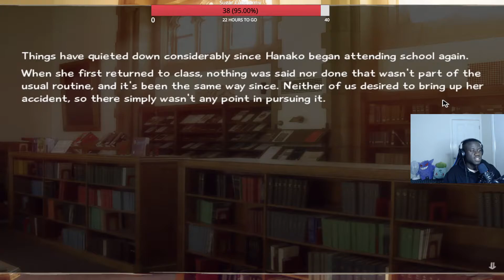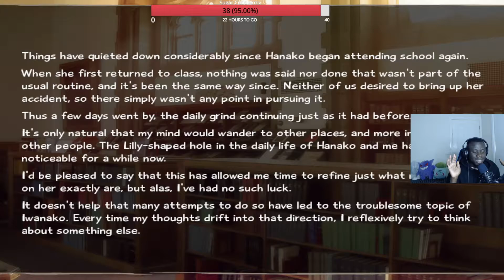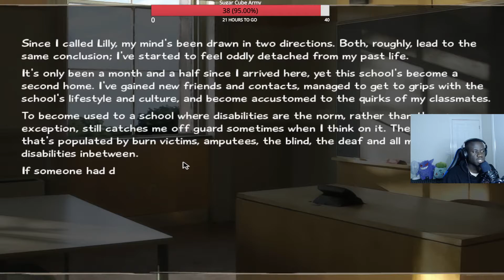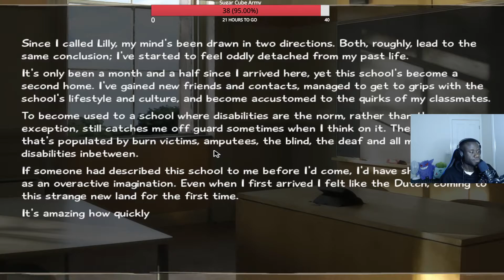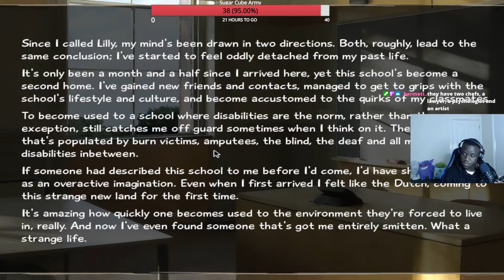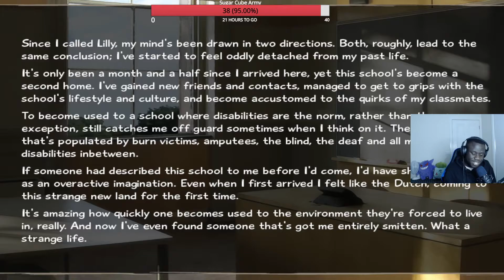BSL Plays Katawa Shoujo 7